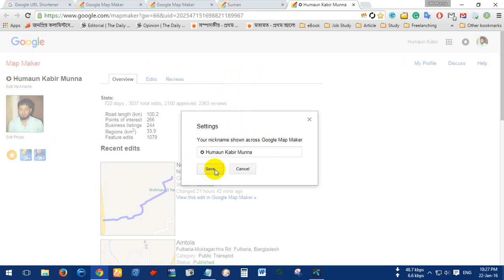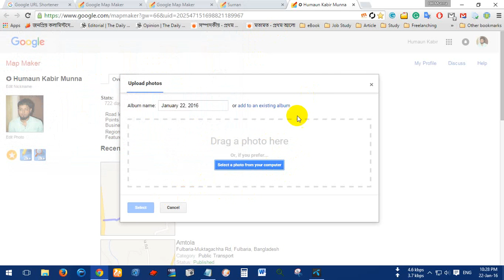Mapmaker Profile Update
আপনি যদি আপনার ম্যাপমেকারের প্রোফাইল আপডেট করতে চান তবে এ ভিডিও আপনার জন্য।